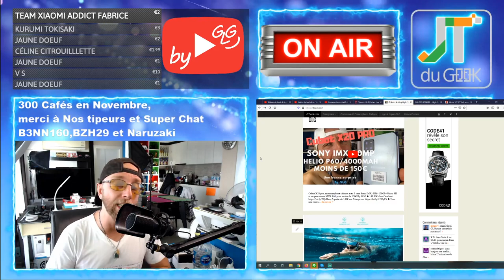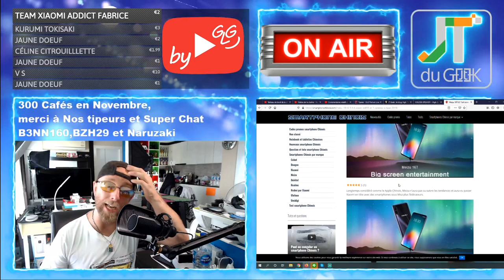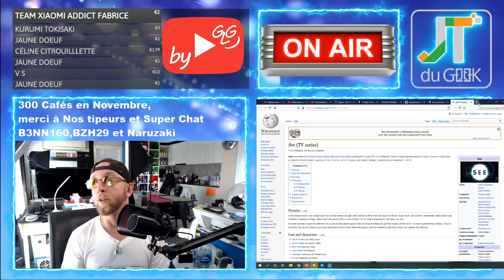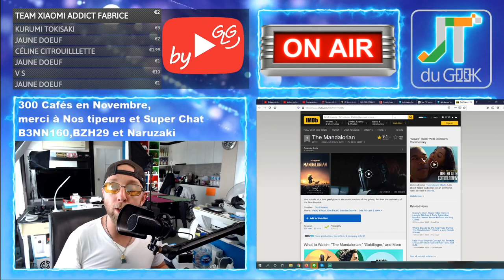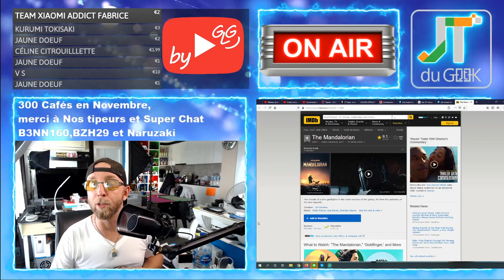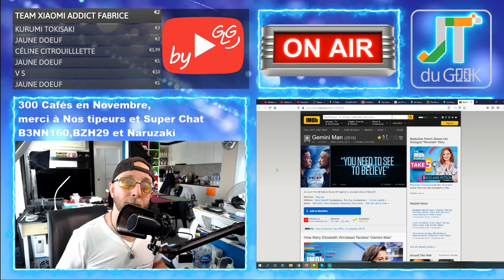Accrotidienne 20 Nov 2019, Tablette pas chère, arnaque facebook et The Mandalorian par Disney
GLG part en Live dans l’Accrotidienne avec un résumé Blabla Tech et TV du 20 Novembre 2019
2 RDV par semaine !
Mercredi 17H: En premiere avec les feux du Marabout, des news tech et TV de la semaine.
Dimanche 17h: Super FAQ Live Libre antenne

Un petit Merci pour ta dose d’accro avec 1 like et 3 pubs

00:01: Les Bonchours et la mise en route
05:00: Les feux du Marabout
10:00: Les News tech de la semaine
20:00: Les Films et serie Tv de la semaine / Les produits coup de coeur / LegeekTv
24:00: Mode arrêt de jeu Libre antenne , lecture du chat, réponse à vos questions .(Priorité absolue aux Super Chat)